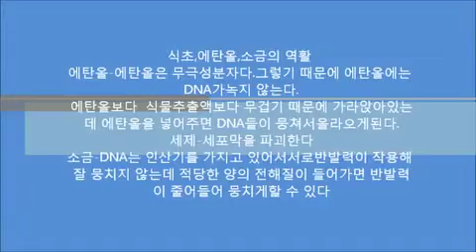DNA추출하기